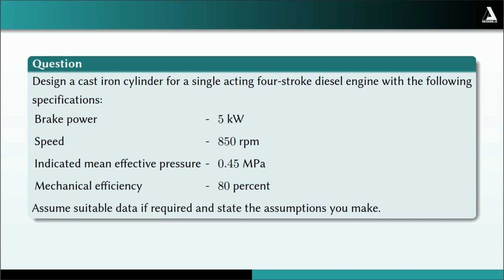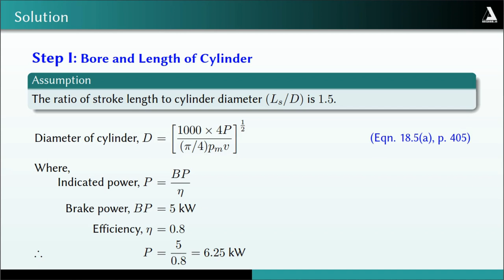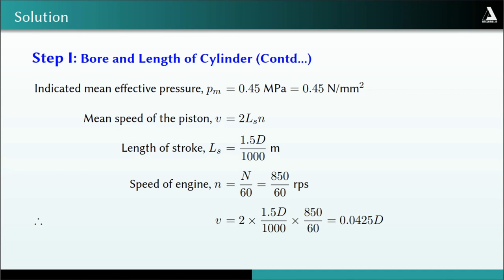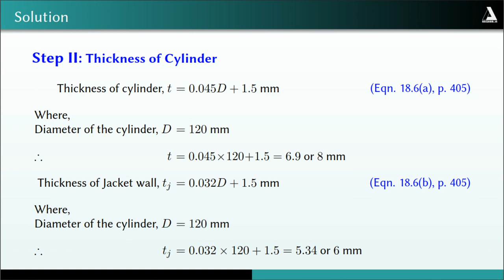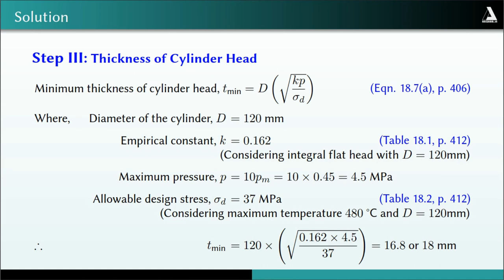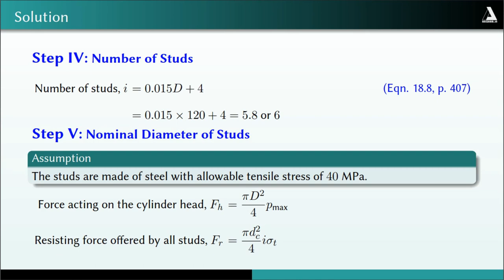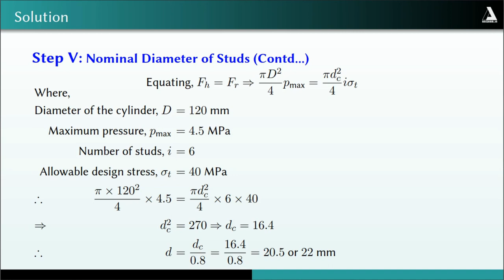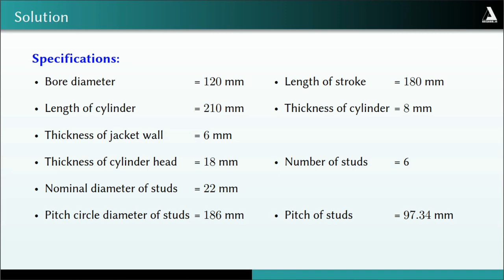Design of IC Engine Cylinder: A step by step approach (Malayalam)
This video explains the procedure for designing an IC Engine Cylinder.

It uses the data book prepared by K. Mahadevan and K. Balaveera Reddy.

Question: Design a cast iron cylinder for a single acting four-stroke diesel engine with the following specifications:
Brake power - 5 kW
Speed - 850 rpm
Indicated mean effective pressure - 0.45 MPa
Mechanical efficiency - 80 percent
Assume suitable data if required and state the assumptions you make.